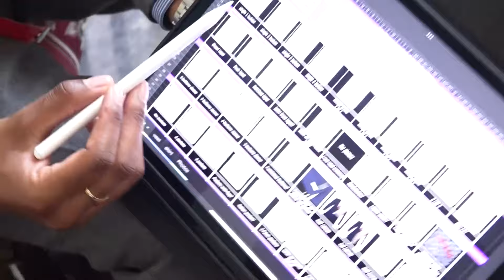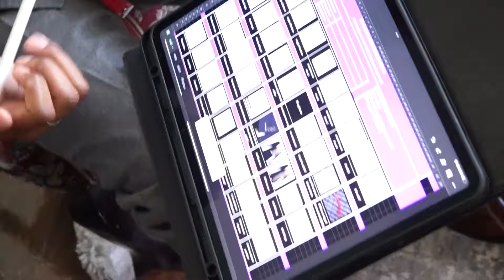EYE AFRICA - CELEBRATING ARTS AND AFRICAN INDIGENOUS KNOWLEDGE SYSTEMS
THIS WEEK ON EYE AFRICA WE FEATURE AN INTERNATIONAL SUIT MAKER AND DESIGNER MR ROCCA, A LOCAL YOUNG ARTIST MAKING WAVES IN THE MUSIC INDUSTRY AND LASTLY SEKURU SAMAITA ON AFRICAN INDIGENOUS KNOWLEDGE SYSTEMS.